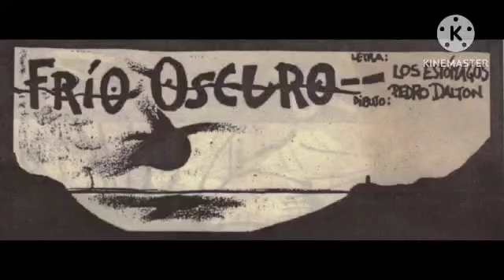FRIO OSCURO 🎶 LOS ESTÓMAGOS 🇺🇾 EN VIVO (80S) ARTE DE PEDRO DALTON REVISTA GAS SUBTERRANEO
LOS ESTÓMAGOS 🇺🇾
                      FRIO OSCURO 🎶
                         EN VIVO (80S)
              ARTE DE PEDRO DALTON
          REVISTA GAS SUBTERRANEO
"Un extraño amanecer
un frío oscuro
sentirse muerto
parecías no escuchar
Y tu cara, y tu cara
blanca y fría como el mármol
me asesinó
me asesinó
Con tu sombra que me acosa
mi sombra busca la claridad
esperar es fuerte
pero el daño ya esta hecho
Y ahora, y ahora
¿y ahora qué?
ya nada más
ya nada mas, mas!
El tiempo lentamente
borrará tu imagen
mas tu sombra que me mata
siempre me perseguirá
No te vayas, no te vayas
quédate un momento más
es inútil
inútil!!!
El frío oscuro me envolverá
de la sombra a la claridad"
Integrantes
Gabriel Peluffo (voz)
Gustavo Parodi (guitarra)
Fabián "Hueso" Hernández (bajo)
Marcelo Lasso (batería)
Compartimos una versión del tema en vivo en un show del que no tenemos ni fecha ni lugar en donde se realizó la grabación y agregamos imágenes rescatadas desde el arte realizado por Pedro Dalton para la revista "Gas Subterráneo" en la edición nro. 5 correspondiente a marzo de 1988.